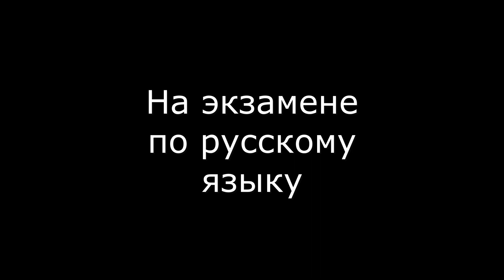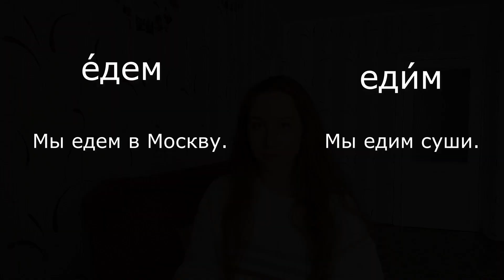Stress Changes Meaning of Russian Words // Ударение меняет значение слова в русском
!!! Russian and English subtitles are available!
Hey! The Russian language is a complicated thing, and the stress in it is the most difficult, isn't it? Even if you speak Russian at an advanced level, you probably confuse the words "хлОпок" и "хлопОк", "стОит" и "стоИт" and others. In this video, I will tell you about a few pairs of words where stress can change the meaning completely. Interested? Enjoy watching!
Привет! Русский язык - сложная штука, а ударение в нем - самое трудное, не так ли? Даже если вы говорите на русском на продвинутом уровне, вы наверняка путаете слова "хлОпок" и "хлопОк", "стОит" и "стоИт" и другие. В этом видео я расскажу вам о нескольких парах слов, где ударение может поменять значение полностью. Интеерсно?